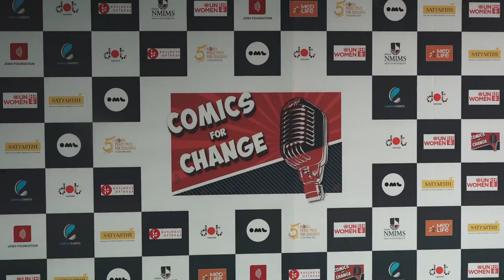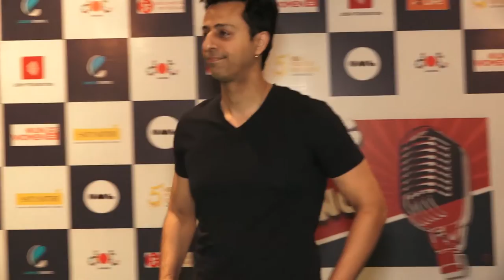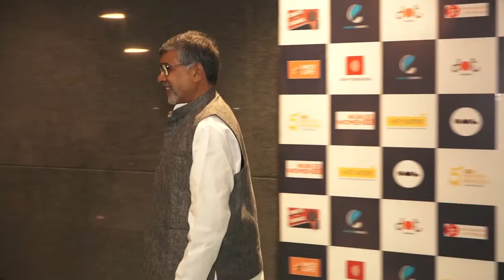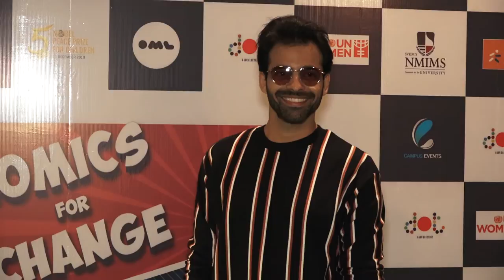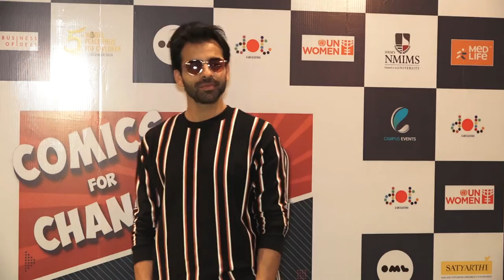Green Carpet For Comics For Change | Johny Lever | Urvashi Rautela